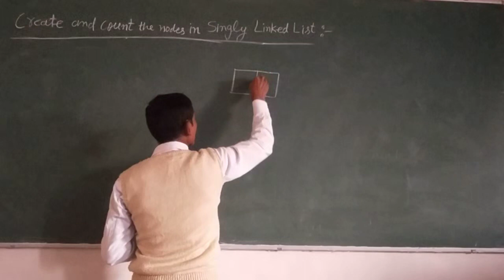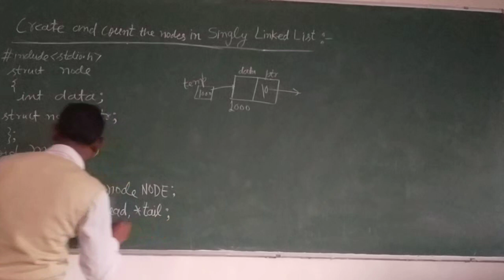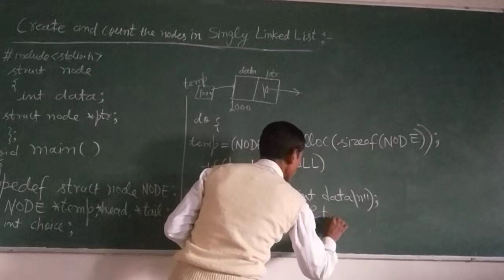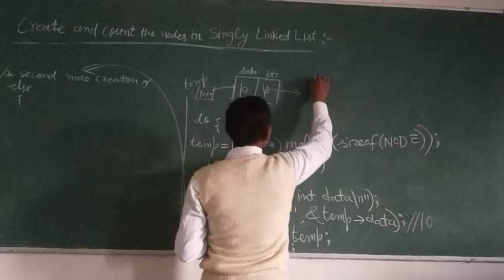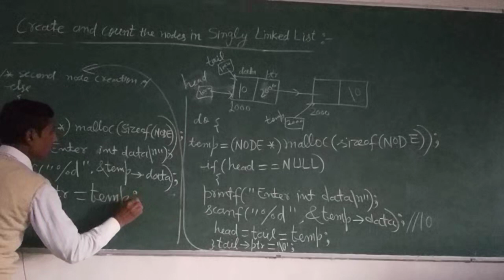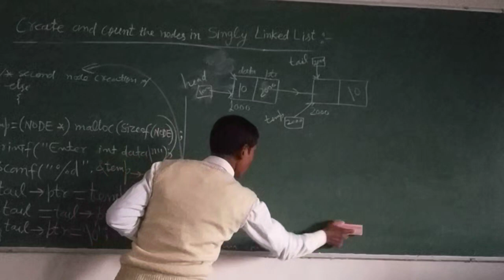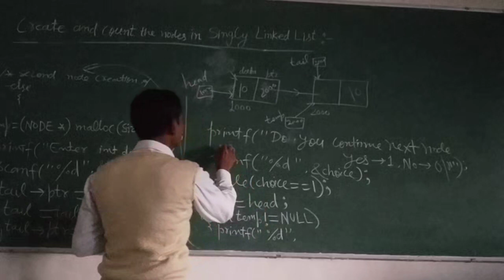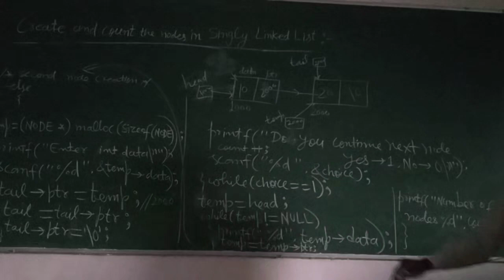linked list circular | Count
linked list circular | circular linked list

In circular linked list the last node hold the address of head node.